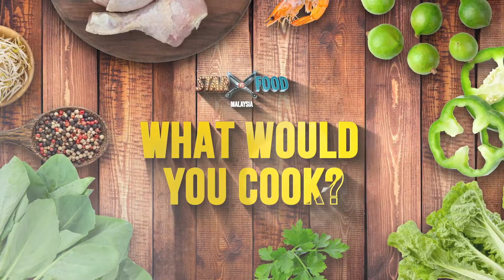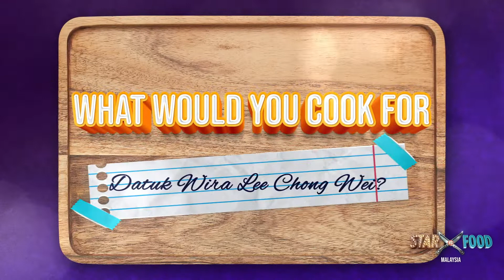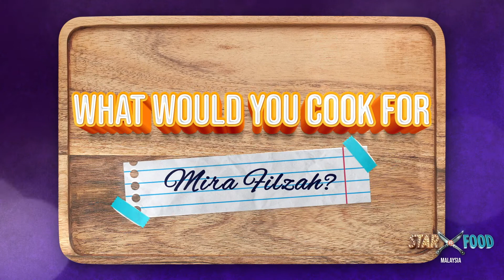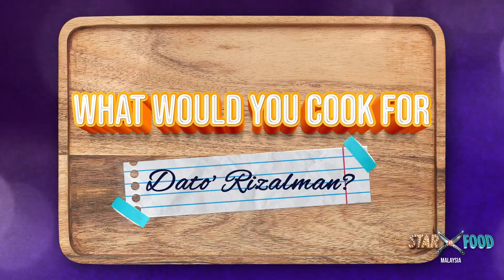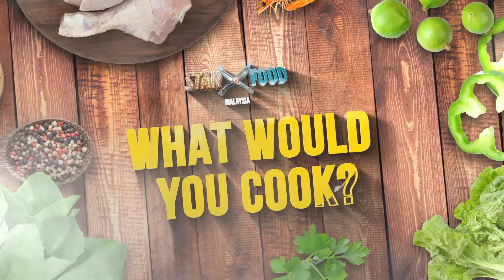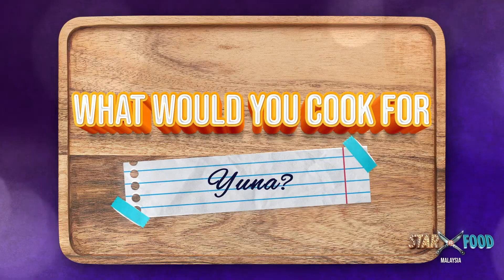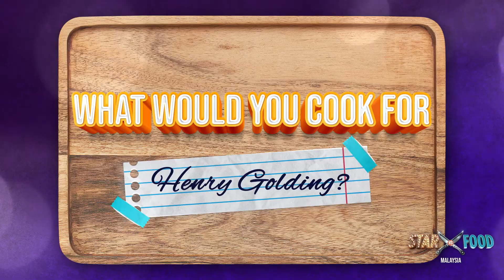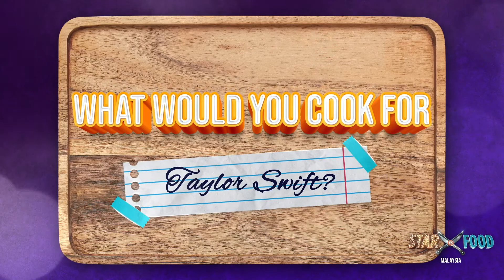Star Vs Food Malaysia : What Would You Cook for these Superstars?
What if our stars are tasked to prepare meals for these Superstars? Which meals will they be preparing?  Watch their answers and share with us your thoughts!
But can they really cook? Watch them in action in Star Vs Food Malaysia on Saturday & Sunday at 12pm on PRIMEtime, CH 704 or stream all previous episodes on demand via Ultra Box & Astro GO app.

Starring : Alif Satar, Daiyan Trisha, Hisyam Hamid, Lisa Surihani, Datuk Aznil, Juliana Evans, Sherry Alhadad, Bront Palarae, Alicia Amin, Thanuja Ananthan, Joanne Kam, Dato’ Chef Fazley Yaakob, Dato’ Chef Ismail, Chef Adu Amran, Chef Florence Tan, Chef Melba Nunis, Chef Najib Hamid, Chef Fadzly Che Omar, Chef Nazri Jameson & Chef Yogi.